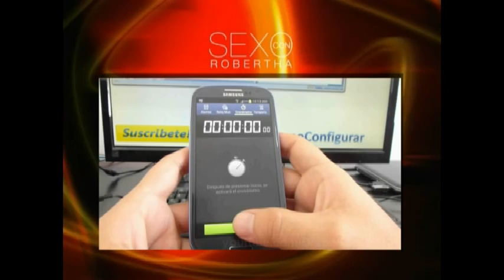Sexo con Robertha: Campaña "Ya Cáselas Doc." (PROGRAMA COMPLETO)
Robertha Medina Psicóloga y Sexóloga hablando de: la Campaña "Ya Cáselas Doc." (PROGRAMA COMPLETO)